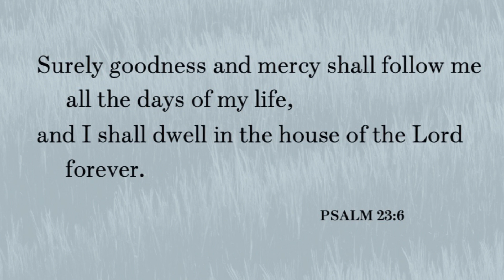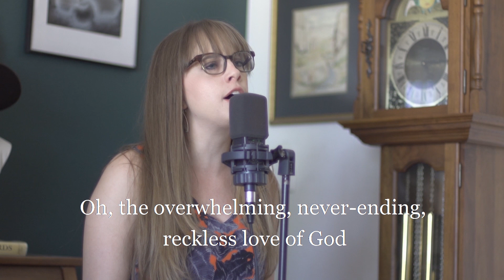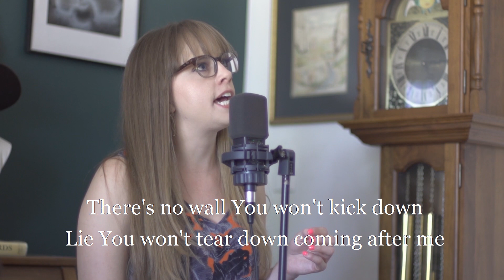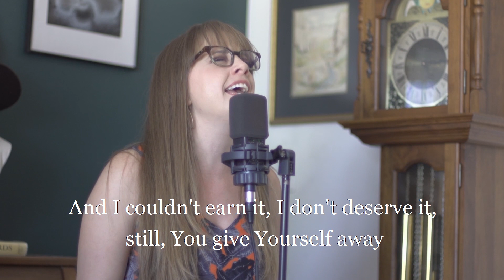Sunday Morning 6/28/20